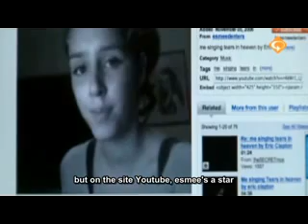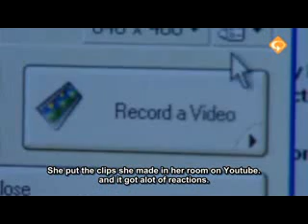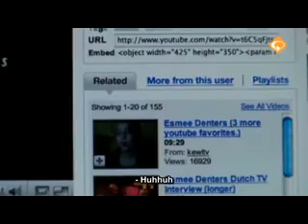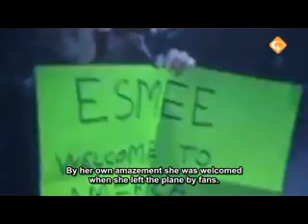Esmee Denters 2 of 3 (March 2007)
Captioned Netherlands Television Interview.